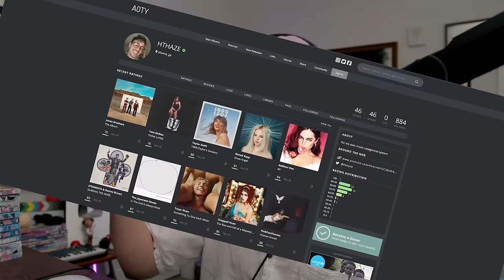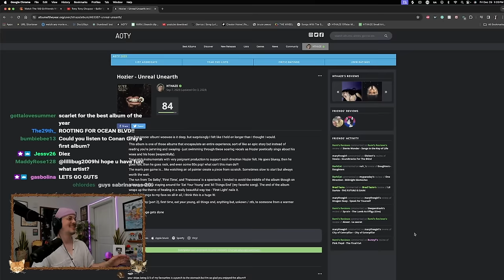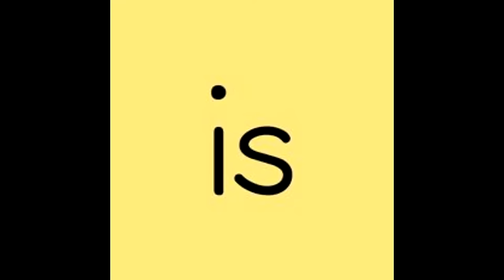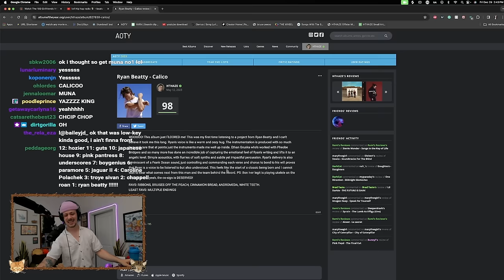MY TOP 12 ALBUMS OF 2023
edited by JJ